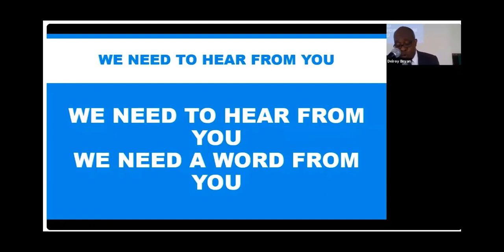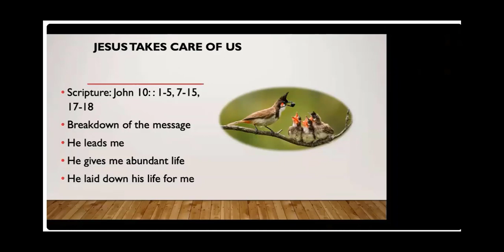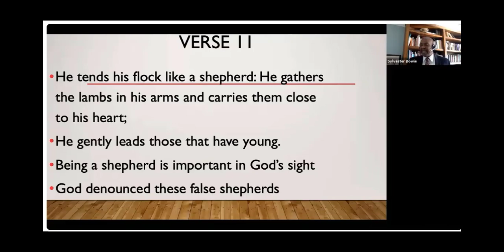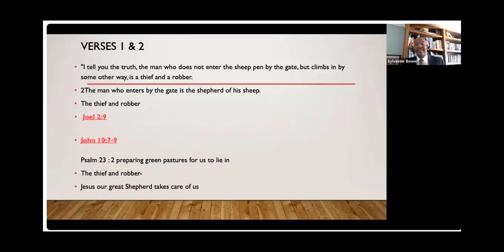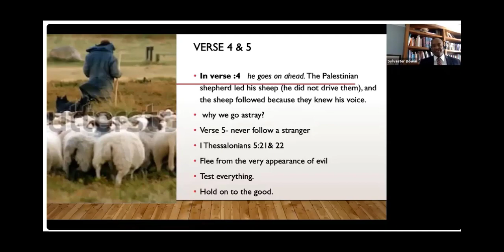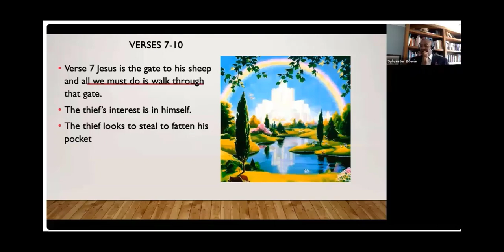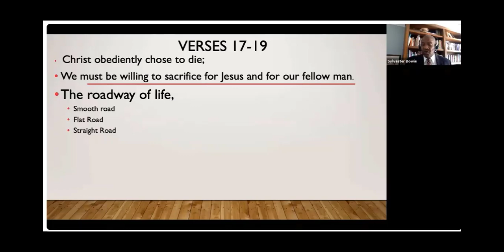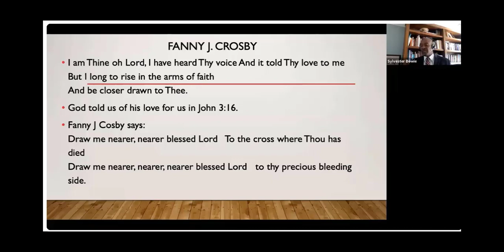Jesus the Great Shepherd will always take care of His Sheep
Message shared with Constant Spring Church of Christ on October 11 2020.
Jesus the Good Shepherd takes care of his sheep
Jesus died so we might have the abundant life.
Jesus calls and His sheep hears His voice and follows him
The Lord is my Shepherd, I shall not want present or in the future